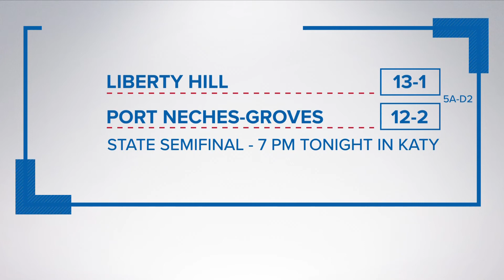Wimberley football headed to state title game after beating Cuero, 42-36 | KVUE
The Texans are hoping to win their first state title since 2011.